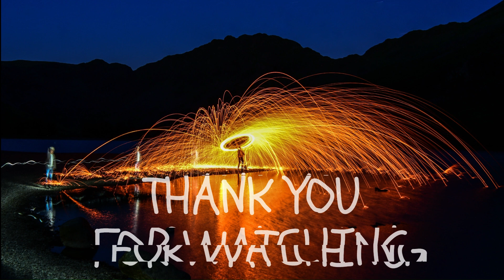WILD CAMPING @Hardknott Roman fort Lake district hiking Hardknott pass and dodgy sheep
A night out in the centuries old Roman fort at Hardknott, a nice drive over the Wrynose and Hardknott passes, damp misty conditions overnight with some very dodgy sheep moochin about